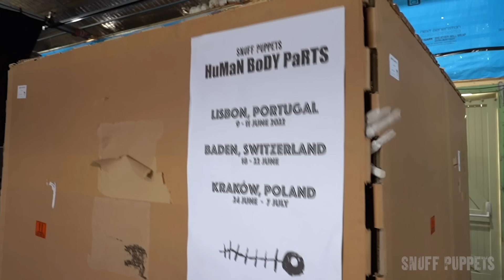The Human Body Parts leave Melbourne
The Human Body Parts have been exported to Europe!

🇵🇹 Lisbon, Portugal
9-11 June 2022
Festas de Lisboa

🇨🇭 Baden, Switzerland
18 & 22 June 2022
Figura Theaterfestival

🇵🇱 Krakow, Poland
27 June - 3 July 2022
Jewish Culture Festival
Workshop with Stefanie Oberhoff, Ukrainian refugees & locals

🇩🇪 Stuttgart, Germany
13- 15 July 2022
GLOBAL MELTING DAYS with GÜTESIEGEL KULTUR* / Stefanie Oberhoff & local artists

The Human Body Parts will remain in Europe for two years... ask your local festival to book us for Summer 2023!

Video music by James Wilkinson

This project has been assisted by the Australian Government through the Australia Council, its arts funding and advisory body

Luggage for the touring party generously supplied by Melbourne's Crumpler